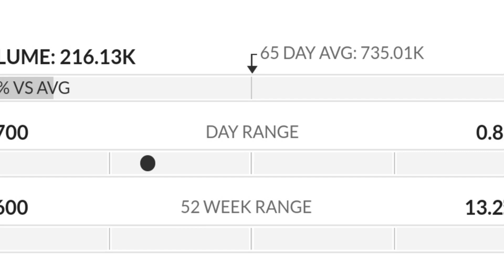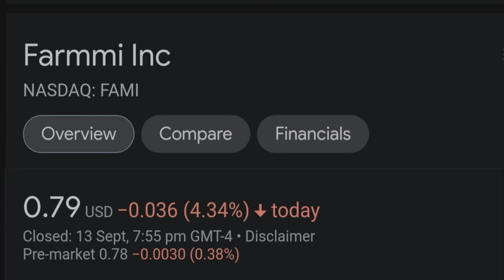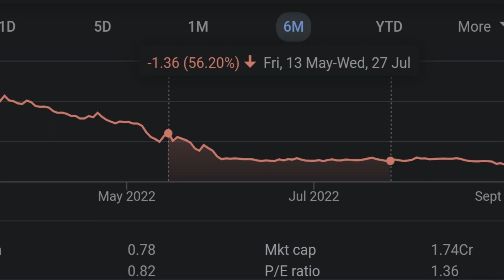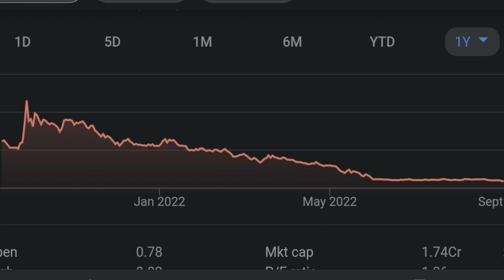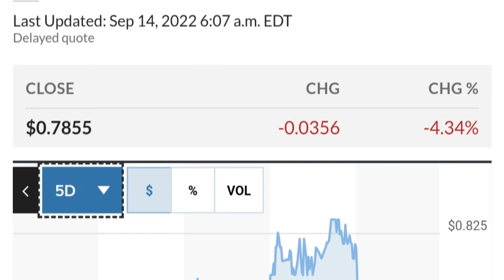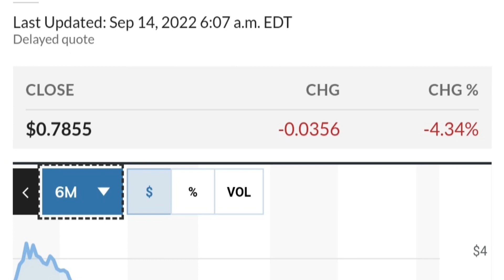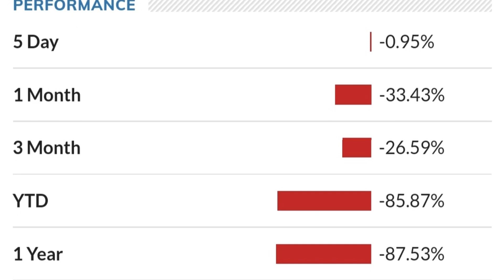FAMI STOCK Farmmi Price Predictions Technical Analysis AND Trading Strategy